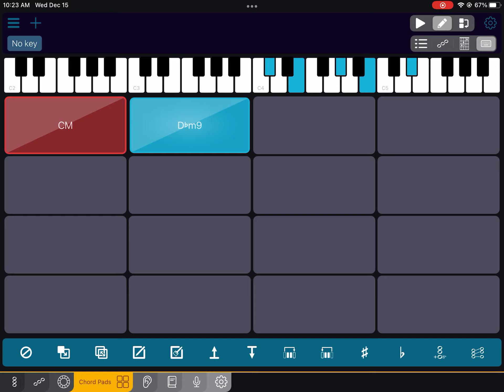Chord Pads: Text Entry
As of Tonality v9.4, you can now enter chord symbols directly by text! The chord name will be parsed and converted to notes. This works particularly well with the Musical Typing keyboard that comes with Tonality (shown here).